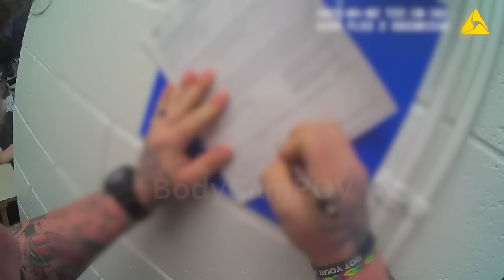When Grandma Gets Caught Shoplifting At Walmart For Grandsons Birthday Gift Gets Worse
Report:
On 04/02/2023,
At approximately 1800 hours, Officer responded to a theft by shoplifting at Walmart. When officer arrived on the scene he met with loss prevention and was able to identify the suspect.

Loss prevention stated that she was watching the female suspect take the tags off of baby clothing and then placed the items inside a black purse. When officer was talking to the female suspect he was able to identify her. The suspect stated that her grandsons birthday is coming up and she just wanted to get him something. Officer then advised the suspect that stealing items was not the best way to go about getting a gift.

Officer then checked the criminal history of the suspect and saw that she has pled guilty for shoplifting in the past. Officer then advised the suspect that she was going to be placed into custody. Loss prevention was able to get the officer a receipt with the price of the items that the officer did not pay for. The total cost of the items that was concealed was 85.00. The suspect was then advised that she was going to be barred from the property for a period of two year.

The subjects in these videos are to be presumed innocent until proven guilty in a court of law. These videos are provided to report and inform the public about some real events and promote transparency in regards to local law enforcement activity. The content is NOT intended to promote or glorify violence or criminal activity. All information has been supplied by local law enforcement agencies and is considered by law to be public information. Body-worn camera footage has been edited for length and in accordance with YouTube community guidelines while maintaining a journalistic focus.